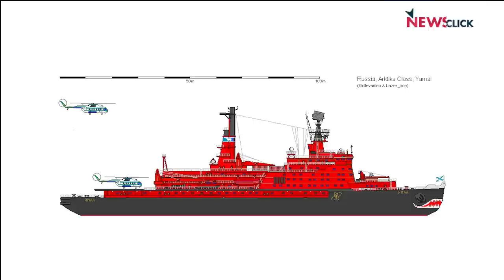Will Xi’s Visit to Russia Mark a Change in the World Order?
Chinese president Xi Jinping recently completed his visit to Moscow where he held discussions with president Vladimir Putin. Many rumors about what exactly transpired during this visit are doing the rounds, including one about a military alliance being on the cards. Former Indian ambassador MK Bhadrakumar joins Newsclick’s Prabir Purkayastha to talk about what went down in these talks and the larger implications of Xi’s visit to Russia.